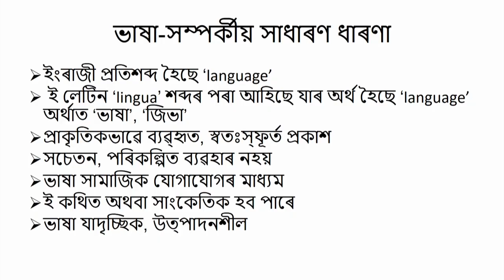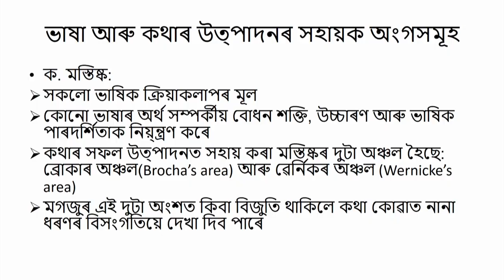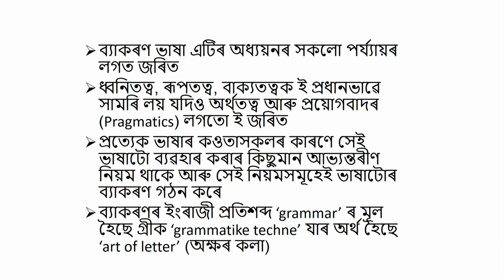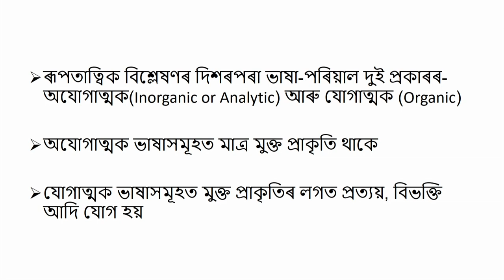COURSE 503 : 503 UNIT1 L4 in Assamese